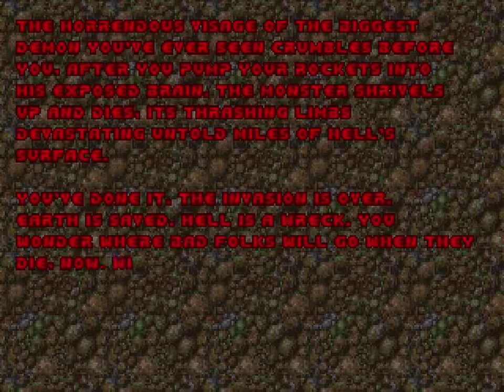Doom 2 - 32 - Baphomet Brawl